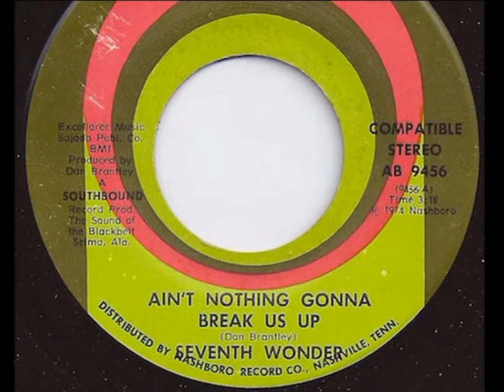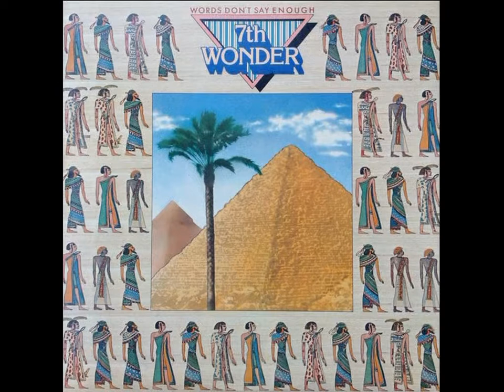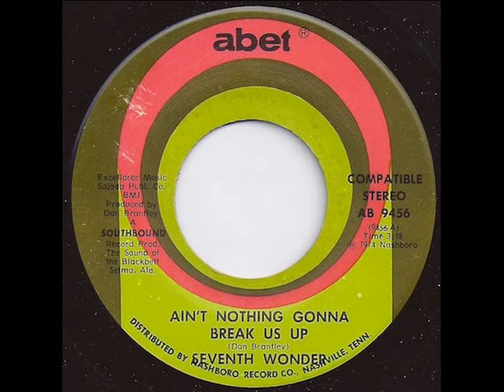SEVENTH WONDER ~ AIN´T NOTHING GONNA BREAK US UP 1974